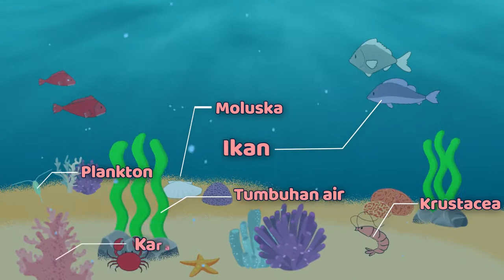Video Promosi Departemen Sumber Daya Akuatik FPIK UNDIP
Persiapkan kalian menjadi mahasiswa Program Studi Manajemen Sumber Daya Perairan FPIK UNDIP.